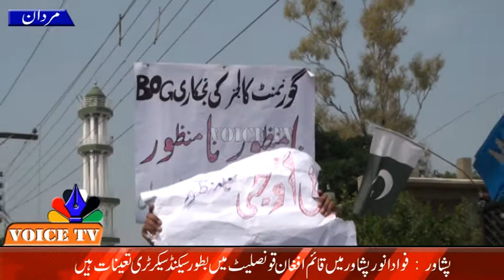Govenment Post Graduate College Mardan Administration strike against BOG